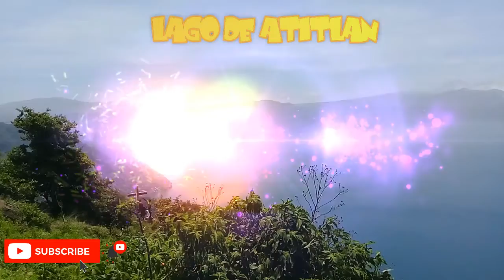RODADA CHUITZANCHAJ( LAGO DE ATITLAN)